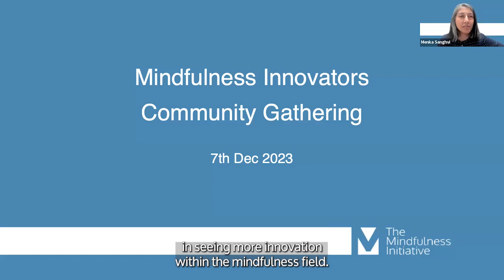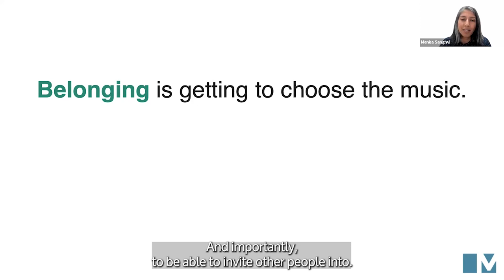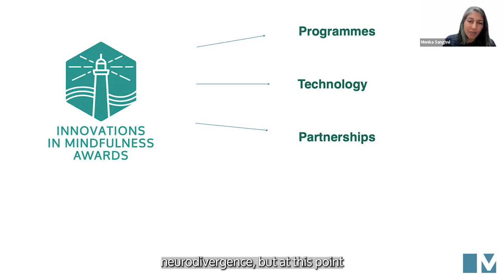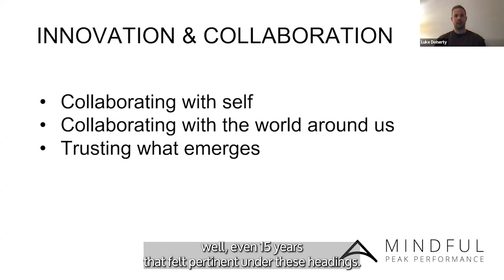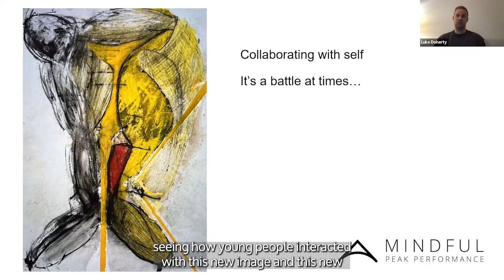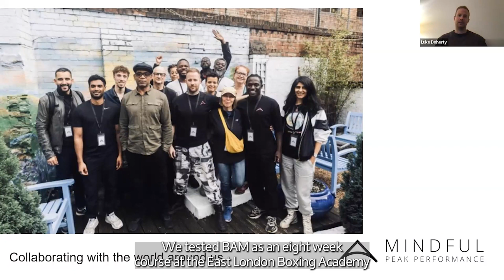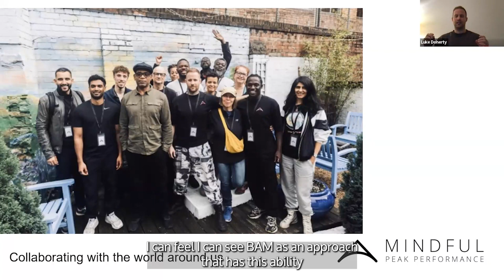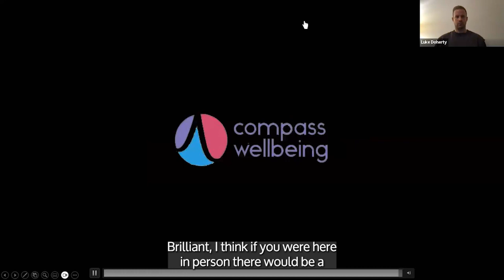MI Innovations Community Gathering Dec 2023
MI's online community gathering, supporting the work of innovators in mindfulness, leading towards our Innovation Awards in 2024. The gathering is hosted by Menka Sanghvi with discussions led by Vin Harris and Luke Doherty.